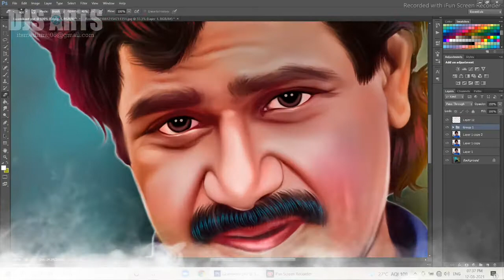Normal Photo to Smudge Painting. Orders Accepted here. 8600978971 (Whatsapp)